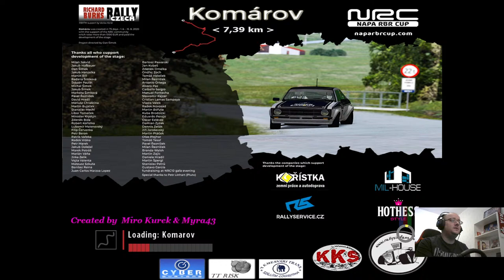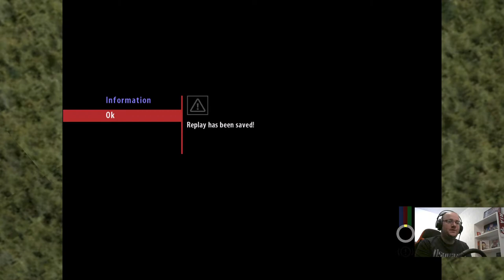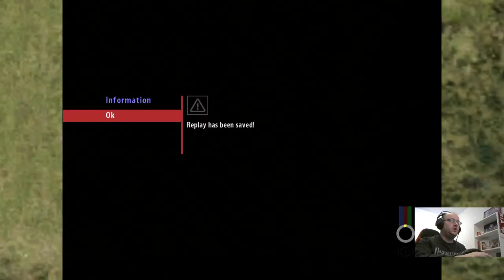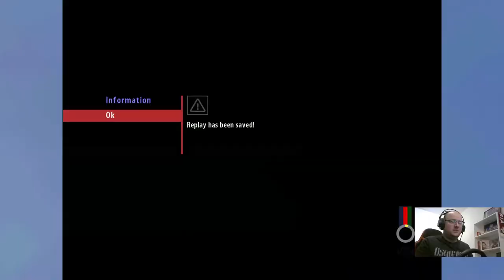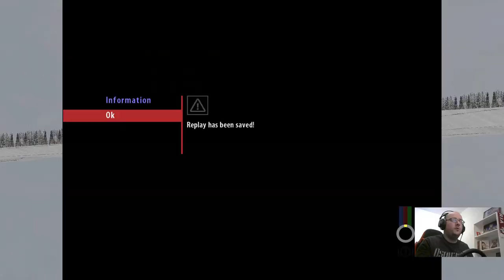Richard Burns Rally Online | Rally Sim Fans - Let's Slide The Car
Tonight I am going to drive some more Richard Burns Rally online with the Rally Sim Fans plugin. We will take a look at the online championships and rallies and as always it will be so much fun. Hope to see you from 7:10 PM CET.

Become part of Turbo Racing's family!